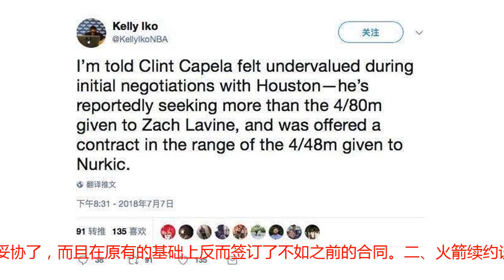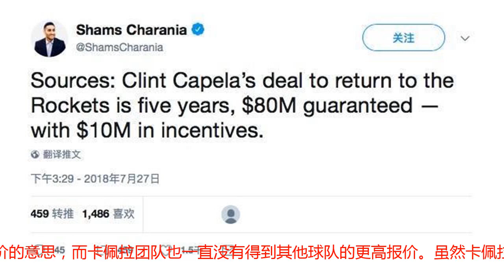火箭谈判功力尽显，续约报价张弛有度，卡佩拉答应签约或因一点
卡佩拉与火箭关于合约的事宜牵动着每个火箭球迷的心，尤其火箭方面是屡次加价，也表现了足够的诚意，如今卡佩拉团队也终于接受报价，与火箭达成为期五年的合同。不过这一次达成协议，其实是卡佩拉做出了让步。一、火箭不再加价，卡佩拉团队终妥协根据美国媒体的各种报道不同版本的披露，火箭在续约卡佩拉的时候各种加价。从一开始的四年4800万的版本，到之后的一直加价到最后的五年9000万。这次卡佩拉的续约的确也是五年9000万，但是合同细节方面却不一样。却与之前最后一次报价是五年8500万美元工资+500万美元奖金激励，变成如今敲定合同的五年8000万美元工资+1000万美元奖金激励。从这方面来说，可以说最终卡佩拉不仅妥协了，而且在原有的基础上反而签订了不如之前的合同。二、火箭续约谈判张弛有度不可否认卡佩拉在上个赛季的表现非常出色，也正是因为如此，得到了进步最快将的提名。由于卡佩拉季后赛中展现出惊人的实力，因此卡佩拉的身价暴增，先后拒绝火箭的报价之后，更是表明了自己想要所要为期4年价值1亿美元的大合同。但是火箭虽然一路加价，但是最终开出9000万美元的合同之后就戛然而止了，并没有继续加价的意思，而卡佩拉团队